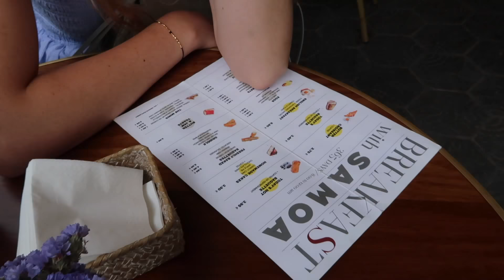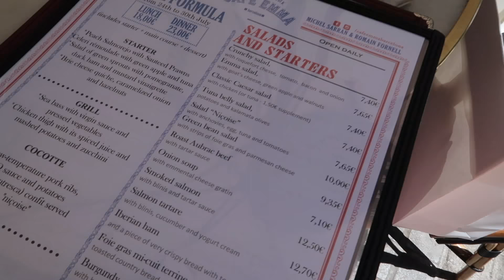VI STÅR PÅ JETSKI & MISSER NÆSTEN FLYET HJEM // Barcelona Vlog #4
Tak venner fordi I så med!